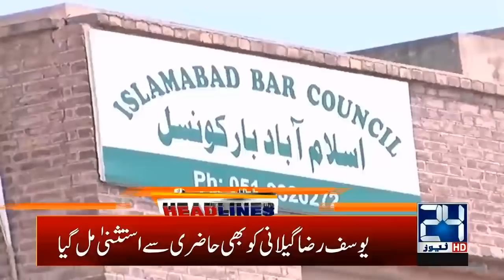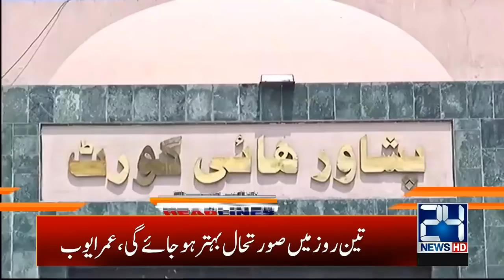5am News Headlines | 12 June 2020 | 24 News HD